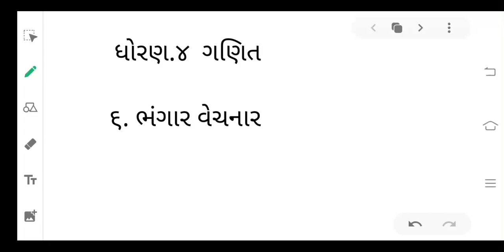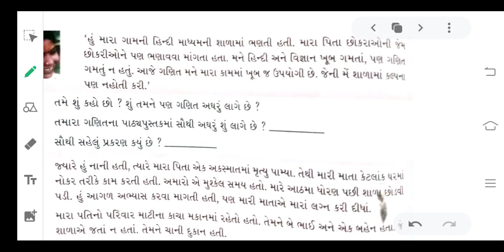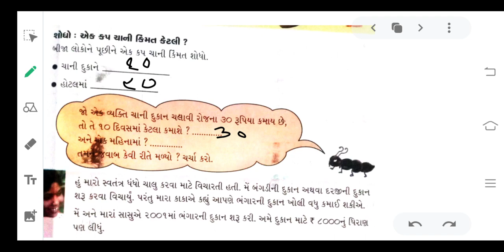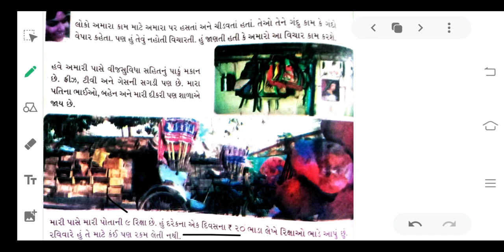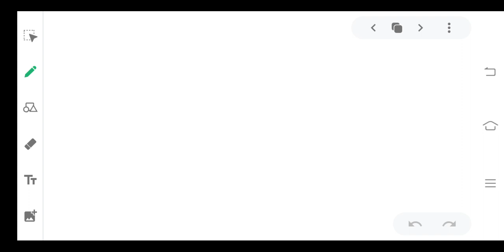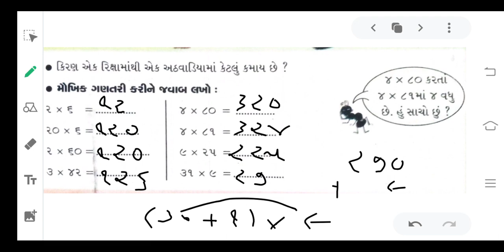STD 4 ગણિત ch.6 ભંગાર વેચનાર